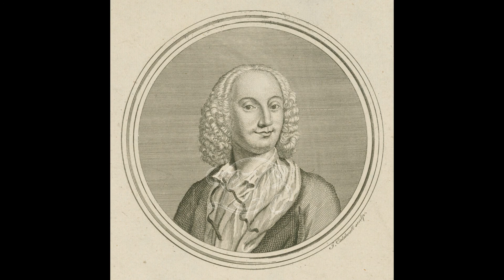Вивальди Концерт фа мажор для трех скрипок, струнных и бассо континуо, стр. 278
Vivaldi Concerto in F major for three violins, strings and basso continuo, p. 278
 (Под редакцией Джан Франческо Малипьеро )
Аллегро (5:10)
Анданте (2:44)
Аллегро (3:36)
Соня Монософф, Надя Куцен и Ариана Бронне , скрипки; Евгения Эрл, клавесин